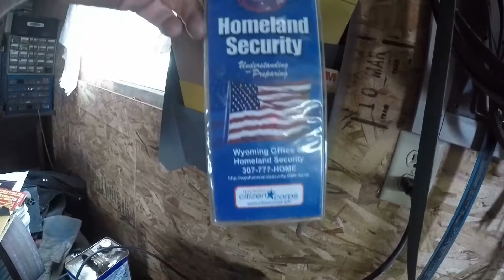Cleaning "Skinner" after Heat Treat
Cleaning "Skinner" after Heat Treat & Picking Scales